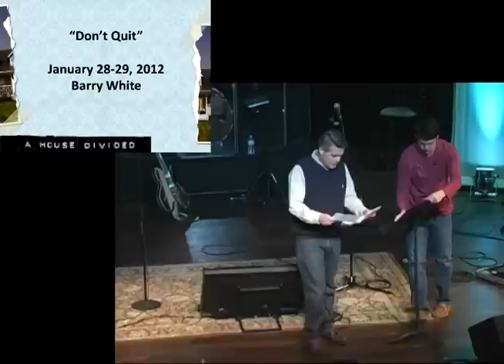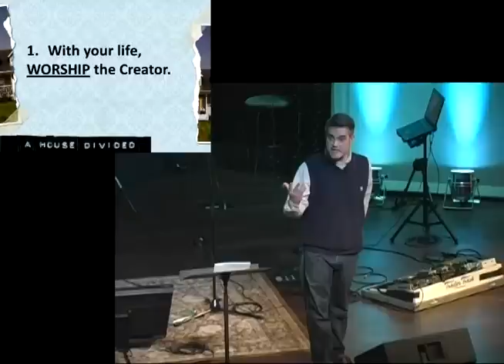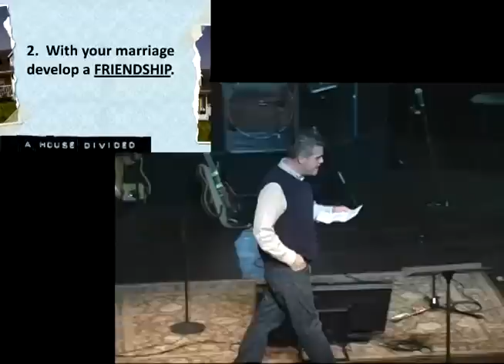PVC Update; House Divided: Don't Quit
Barry White, Park Valley Church, January 29, 2012